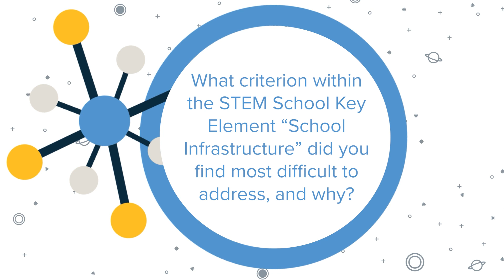Scientix STEM School Label - the STEM School Key Element "School Infrastructure"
In this video, teachers from schools which have been awarded a STEM School Label discuss meeting the criteria of the key element "School Infrastructure".